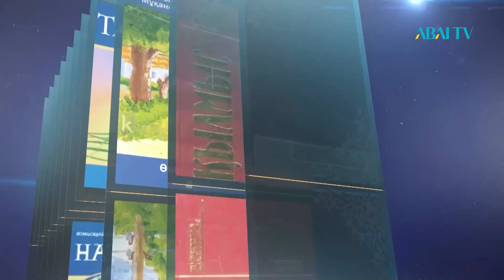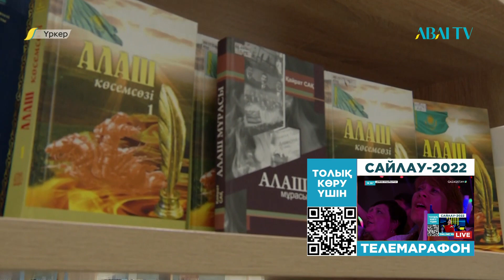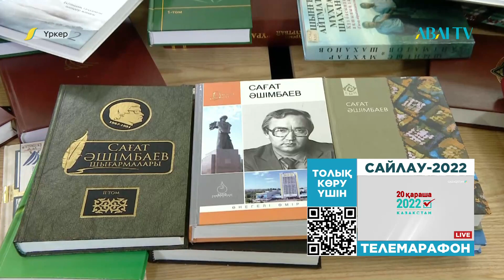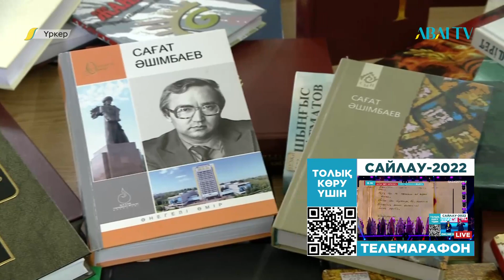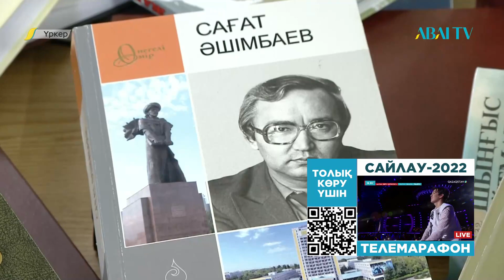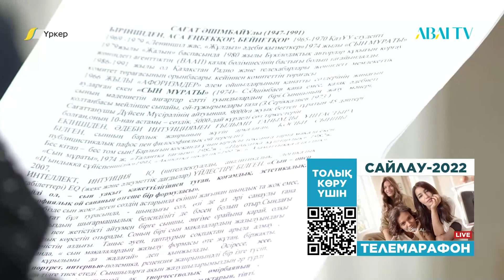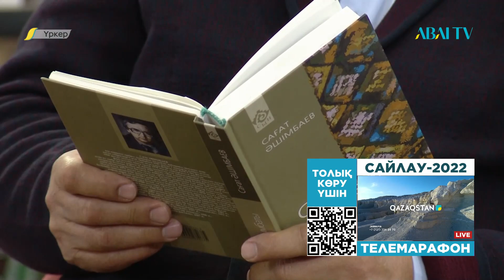ҮРКЕР. «Сағат Әшімбаев шығармалары» екі томдық жинағы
Сағат Әшімбаев шығармалары
00.12.35 - Әлия Бөпежанова: Сағат ағай әдебиетті жеке-дара қараған емес, әдебиетті ол  қоғамдық тыныстың құралы ретінде қараған. Сондықтан ол кісінің кез келген талдауы, кез келген мәселені айтуы, үлкен ұлттық, мемлекеттік, қоғамдық деңгейлерден болып отырды.
00.12.53 - Ләйлә      Сағат аға өмірінің соңғы кезеңінде Абайға көбірек жүгініп екі үлкен мақала жазды. Яғни, өмірінің срңғы жылдары көп сұраққа, сауалға жауапты Абайдан тапқан сияқты.
00.14.26 Әлия Бөпежанова: Ол кісінің ерекшелігі -  жаны сергек еді, рухани сергек. Сағат ағаның қалыптастырған мектебі жалғасын тауып келе жатыр деп ойламын – ол мына елдік мәселерді айту, ұлттың мұңын мұңдау.
00.14.55 Жүргізуші - Жүсіпбек Қорғасбек: Ғабит Мүсіреповтен 3 рет сұқбат алады, осы кісі Ғабит Мүсіреповты неге сонша қатты жақсы көрді деп ойлайсыздар? Басқалардан неге бөлек көрді деп ойлайсыздар?
00.18.53Жүргізуші - Жүсіпбек Қорғасбек: Желтоқсан оқиғасына қаншалықты қатысы бар, сонны айтыңызшы?
00.18.56 Көлбай Адырбекұлы - Желтоқсан оқиғасына Сағаттың тікелей қатысы бар. Телевидениеде істейтін Рубикжан Яхья деген жігітпен сөйлестім, сол айтады «17- күні таңертең телефон соғылды дейді, ерте, көтерсем ар жағында Сағат ағам екен» дейді….
00.23.06 Көлбай Адырбекұлы - «…Мен бүлдірдім.. осылай кассетаны алып кетті… Жоқ, сен бүлдірген жоқсың ештеңені, сен үлкен іс істедің, тарихи іс бітірдің, сен сол кассетаны маған алып кел» деді, - дей